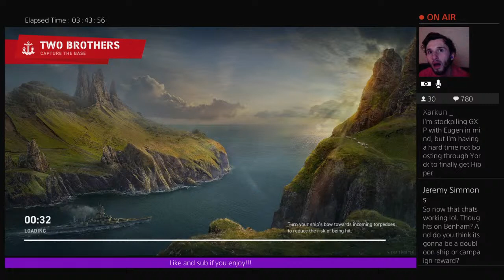Hunt for Eugen!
Hi, I'm Chris and welcome to Chili Games! I usually play an array of games but for now it’s mostly World of Warships legends. Pretty laid back but when I play games, I play to win!